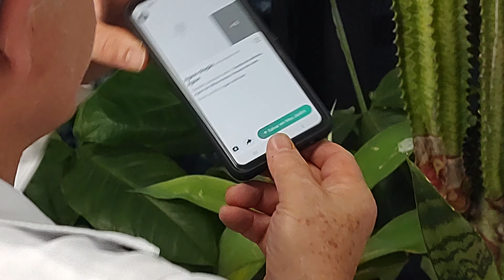"Avisos Importantes: Plantas Tóxicas para Calopsitas"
10 Plantas tóxicas para Calopsitas!!

"Existem várias plantas tóxicas para as Calopsitas e é crucial conhecê-las para evitar que nossas aves sejam expostas a substâncias perigosas. Algumas das principais plantas tóxicas incluem:

1. Lírio: Todas as partes da planta, desde flores até o pólen, são tóxicas para as Calopsitas, podendo causar insuficiência renal grave.

2. Azaleia: Tanto as flores quanto as folhas dessa planta são tóxicas para as Calopsitas. Os sintomas podem variar de problemas gastrointestinais a convulsões.

3. Comigo-ninguém-pode: Altamente tóxica para as Calopsitas, a ingestão pode levar a irritações na região do bico e língua, além de problemas gastrointestinais.

4. Espada-de-São-Jorge: Apesar de considerada tóxica, os sintomas geralmente são leves, incluindo irritação na região do bico e problemas gastrointestinais.

5. Samambaias: Determinadas samambaias, como a Samambaia-dos-Chifres e a Samambaia-americana, são prejudiciais para as Calopsitas, podendo causar problemas gastrointestinais.

6. Hortênsia: As flores de hortênsia são tóxicas para as Calopsitas, levando a vômitos, diarreia e letargia.

7. Tulipa: Todas as partes da tulipa, especialmente o bulbo, são prejudiciais para as Calopsitas, causando problemas gastrointestinais e irritação na pele.

8. Copo de leite: Contendo oxalato de cálcio, é uma substância tóxica para as Calopsitas, podendo causar irritação na região do bico e problemas gastrointestinais.

9. Dracena: Algumas variedades, como a Dracena-de-madagascar, são tóxicas para as Calopsitas, resultando em vômitos, falta de apetite e salivação excessiva.

10. Era (Sarmento): Embora não comum em ambientes internos, é encontrada nos quintais, representando risco de vômitos e diarreia se ingerida em grandes quantidades.

Caso suspeite que sua Calopsita tenha ingerido uma planta tóxica, busque imediatamente atendimento veterinário. O diagnóstico precoce e tratamento rápido podem salvar a vida da sua ave. Mantenha as plantas tóxicas fora do alcance das Calopsitas, em locais altos ou com barreiras físicas, como vidros. Ao trazer novas plantas para casa, informe-se sobre sua toxicidade antes de permitir que sua ave se aproxime delas." calopsita calopsitas aves avesurbanas calopsitasmansa # Dr.aves